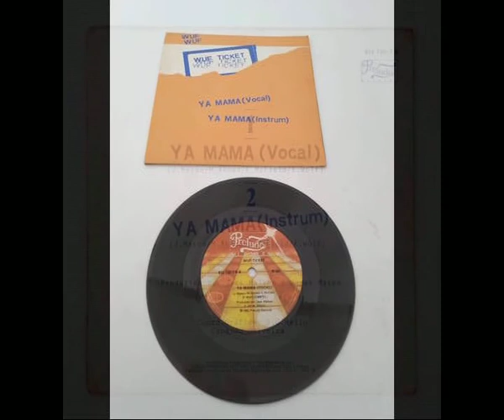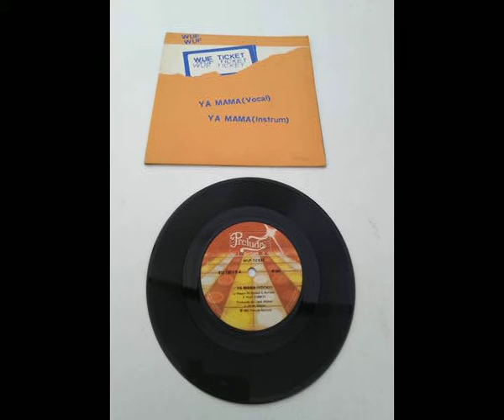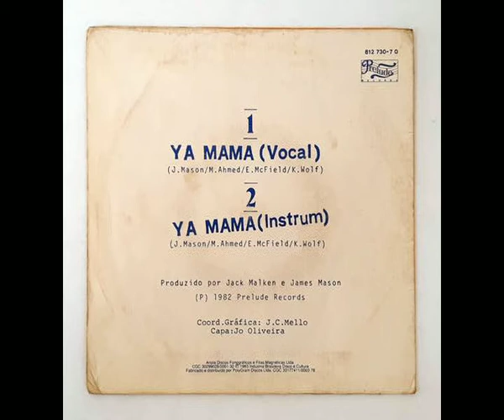Wuf Ticket 💃🎼🕺 Ya Mama💃🎼🕺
💃🎼🕺As nossas lembranças são as melhores formas de guardarmos momentos que foram importantes na nossa vida, e revivê-los na nossa mente sempre que bater aquela saudade. 💃🎼🕺Tivemos o privilégio de viver essa época de boas musicas,e boas festas💃🎼